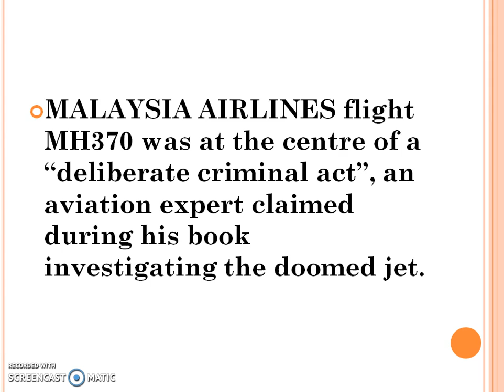MH370 SHOCK: Why skilled believes 'evidence CONFIRMS criminal act took place' on doomed jet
"Hello everybody, here are 100+ Videos for MH370 SHOCK: What pilot United Nations agency ‘MADE CONTACT with doomed jet’ claims he detected on YouTube!!
I am uploading a lot of news and politics content with stunning content daily. Watch this recorded MH370 SHOCK: Why skilled believes 'evidence CONFIRMS criminal act took place' on doomed jetBreaking News video clip because I am sure this can help you get relaxed a bit. Have a seat around and go through my MH370 SHOCK: Why skilled believes 'evidence CONFIRMS criminal act took place' on doomed jetBreaking News news channel to learn more about politics and get upfated. I also upload content for all type of games like shooting games, puzzle games, strategy games, girls games, boys games. May my wonderful MH370 SHOCK: Why skilled believes 'evidence CONFIRMS criminal act took place' on doomed jetBreaking News news video can release a bit of your daily life stress and entertain you for some time. The MH370 SHOCK: Why skilled believes 'evidence CONFIRMS criminal act took place' on doomed jetBreaking News videos include a lot of content for funny politics videos and fails compilations and best breaking news.  Some content on popular racing games is also there to entertain the racing game lovers. Some content on scary games is also added. Watch the MH370 SHOCK: Why skilled believes 'evidence CONFIRMS criminal act took place' on doomed jetBreaking News and please do comment. Moreover if you have any suggestions please write them down in the comment box. I see all comments and respond them accordingly. Enjoy watching the MH370 SHOCK claim: Plane 'secretly intercepted' by FIGHTER JET once it went missing video.
MH370 SHOCK claim: Plane 'secretly intercepted' by FIGHTER JET once it went missing may be a Brobdingnagian community with dedicated fans. Learn techniques for growing your channel audience WHO loves your MH370 SHOCK: What pilot United Nations agency ‘MADE CONTACT with doomed jet’ claims he detected and comes back again and again. Children within the United States begin enjoying video games as early as age four or 5. In fact, many gamers are so successful on the video-sharing platform. if you're much informative, amusing and have craze for MH370 SHOCK claim: Plane 'secretly intercepted' by FIGHTER JET once it went missing videos which will genuinely enhance your love of gambling then you're on the proper spot. I transfer dozen of amusing MH370 SHOCK claim: Plane 'secretly intercepted' by FIGHTER JET once it went missing daily. As YouTube becomes a most well-liked destination for gamers seeking amusement and knowledge, marketers have to have a powerful on-line video presence. MH370 SHOCK: What pilot United Nations agency ‘MADE CONTACT with doomed jet’ claims he detected News currently account for 1/2 all Britain amusement revenues and they prefer video and music combined.
I am uploading lots of MH370 SHOCK claim: Plane 'secretly intercepted' by FIGHTER JET once it went missing recreation content with beautiful content daily. Watch this recorded News MH370 SHOCK claim: Plane 'secretly intercepted' by FIGHTER JET once it went missing clip as a result of i'm certain this will facilitate your get relaxed a small amount. Have a seat around and bear my MH370 SHOCK: What pilot United Nations agency ‘MADE CONTACT with doomed jet’ claims he detected news channel to find out to play new hot news. I transfer content for all form of Politics and news like shooting and killing, puzzle politics, government strategies , ladies games, boys games. could my marvellous MH370 SHOCK: Why skilled believes 'evidence CONFIRMS criminal act took place' on doomed jetBreaking News news will unleash a small amount of your everyday life stress and entertain you for a few time. The recreation MH370 SHOCK: Why skilled believes 'evidence CONFIRMS criminal act took place' on doomed jetBreaking News embrace lots of content for funny videos MH370 SHOCK: What pilot United Nations agency ‘MADE CONTACT with doomed jet’ claims he detected and fails compilations and best shooting games. Some content on standard sport games is additionally there to entertain the racing international game lovers. Some content on scarey games is additionally supplementary. Watch the MH370 SHOCK claim: Plane 'secretly intercepted' by FIGHTER JET once it went missing and please do comment. furthermore if you have got any suggestions please write them down within the comment box. I see all comments and respond them consequently. get pleasure from looking at the recreation video